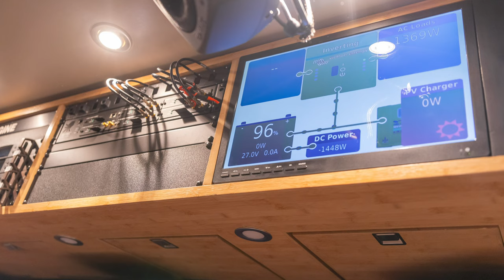Battle Born Batteries Presents the 2024 Imagine Party as the Lennon Bus Debuts Upgraded Power System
The 2024 Imagine Party, which took place at this year's @NAMMorg Show, was brought to show attendees and music education enthusiasts by the @Dolby Institute, Battle Born Batteries, @BlackmagicDesignOfficial, @WestlakePro, and the @NAMMorg Foundation. During the Imagine Party, Khemist, previous winner of the John Lennon Songwriting Contest’s Song of the Year, performed as the new and improved @lennonbus made its national debut.

Displaying their upgraded mobile recording studio, featuring state-of-the-art Dolby Institute electronics and recording equipment, the Lennon Bus also had their brand new Battle Born Batteries lithium power system on display.

“Transitioning the bus to lithium power takes the bus to a new level of sustainability, cost-savings, and improved experience with up to eight hours of runtime of the batteries alone, plus extended runtime with the availability of solar power,” Brian Rothschild, co-founder of the John Lennon Educational Tour Bus, said. The nonprofit organization's mobile recording studio, which travels to schools, concerts, and industry events to share music education with students and carry on John Lennon’s legacy, is now powered by (16) 270Ah 12V Battle Born LiFePO4 Deep Cycle Batteries.

Learn more about the John Lennon Educational Tour Bus and this upgrade